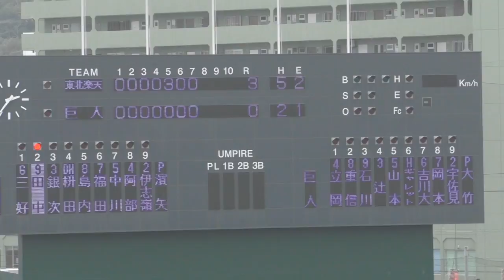【プロ野球】楽天 濱矢 対巨人 岡本